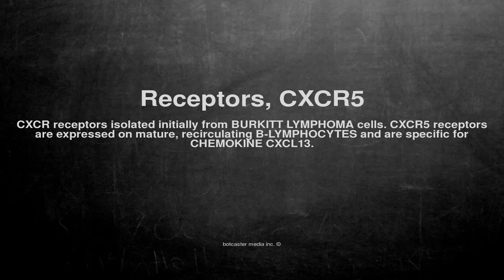Medical vocabulary: What does Receptors, CXCR5 mean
What does Receptors, CXCR5 mean in English?